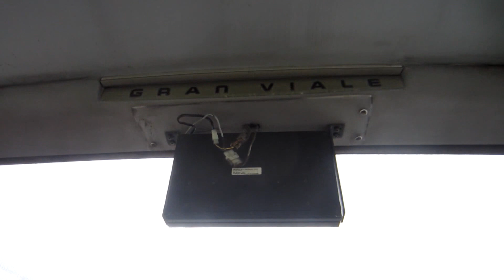Marcopolo Gran Viale Mercedes Benz OH 1115 LSB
Para mas busólogia.
Saludos.